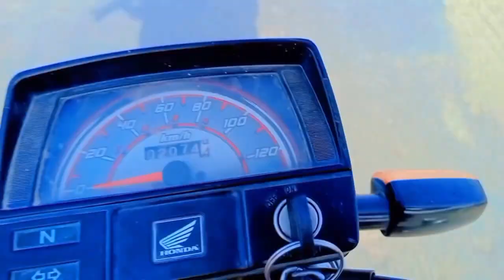vellamunda The bike got punctured on the ground تھال میں بائک پنچر ہو گئی